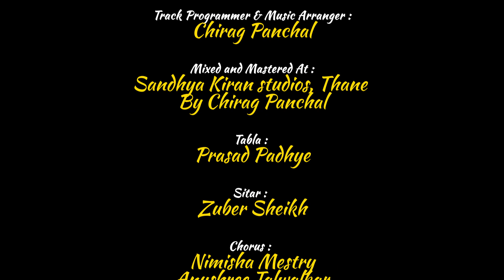Jai Devi Mata | Durga Stuti by Sanjeevani Bhelande | Navratri Song | Raag Durga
🙏 Celebrate the Spirit of Navratri with "Jai Devi Mata" Durga Stuti sung by Sanjeevani Bhelande! 🎶

Immerse yourself in the divine vibrations of this soul-stirring Navratri song, "Jai Devi Mata," beautifully rendered by the talented vocalist Sanjeevani Bhelande. This rendition of Durga Stuti, set to the melodic strains of Raag Durga, pays homage to the supreme Goddess, invoking her blessings and protection.

🎤 Vocals: Sanjeevani Bhelande
Additional stanza lyrics and composed by Sanjeevani Bhelande

🎹 Music Arrangement:
Track arranged and programmed By Chirag Panchal
Mixed and Mastered At Sandhya Kiran studios, Thane By Chirag Panchal
Tabla: Prasad Padhye
Sitar: Zuber Sheikh
Chorus: Nimisha Mestry, Anushree Talwalkar, Ishaan Muley

Shots: Prasad Padhye
Editor: Kavira Sparsh

📜 Composer and Lyrics: Pandit Yeshwant Mahale
🎶 Raag: Durga

Special thanks to Nishad Bakre, Pt Sudheendra Bhaumik

🔹 Listen to More Devotional Songs:
Explore our channel for a divine collection of devotional songs, bhajans, and stutis performed by Sanjeevani Bhelande. Let the spiritual melodies elevate your soul and bring peace to your heart.

🔹 About Sanjeevani Bhelande:
Sanjeevani Bhelande is a renowned vocalist known for her deep spiritual connect and mesmerizing voice. Her devotional renditions have touched the hearts of audiences globally, making her a beloved artist in the world of spiritual music.

Stay updated with our latest releases and spiritual offerings.

Let the divine energy of "Jai Devi Mata" fill your home and heart with positivity and devotion. Share this blissful rendition with your loved ones and spread the divine blessings of Goddess Durga this Navratri season.